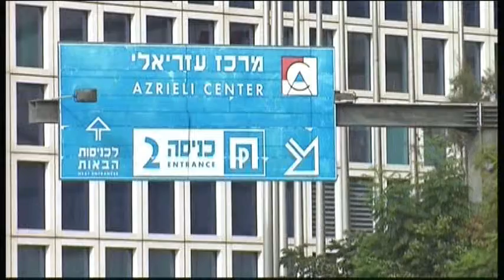5155LI ISRAEL-HIGH RISE RACE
5155LI ISRAEL-HIGH RISE RACE